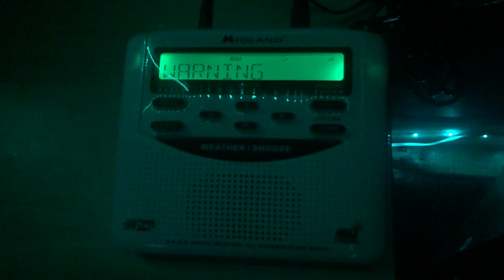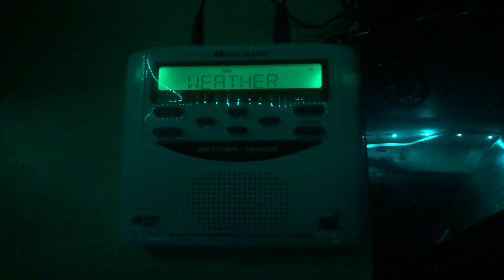EAS#128 Tornado Warning